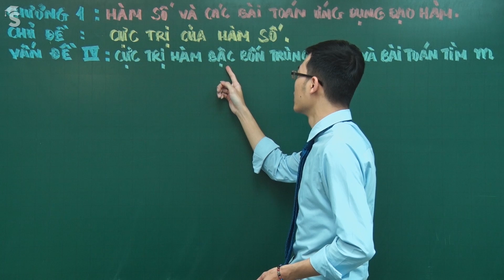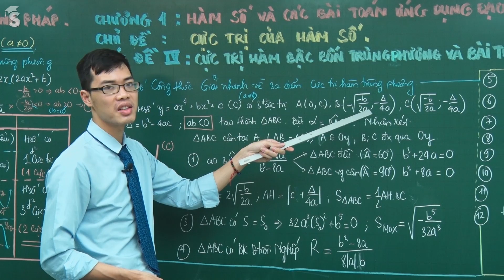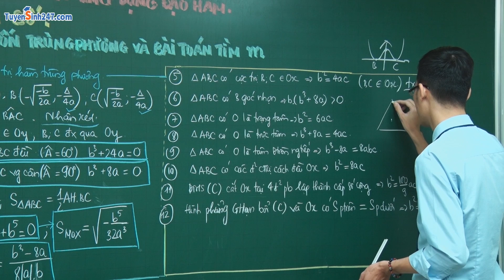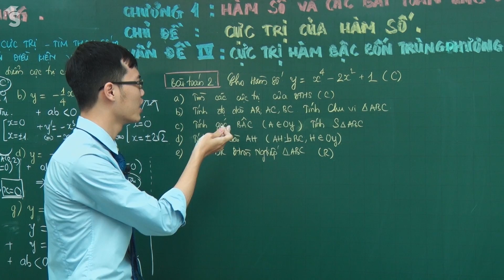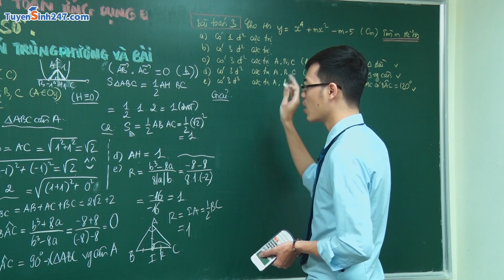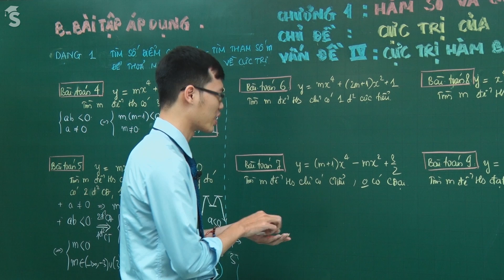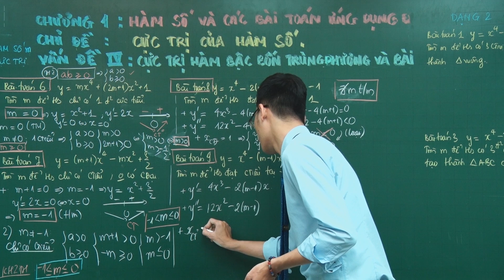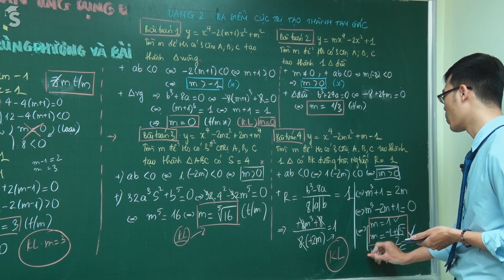Cực trị hàm bậc bốn trùng phương – Môn Toán lớp 12 – Thầy Nguyễn Công Chính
Cực trị là một bài toán quan trọng, đặc biệt là cực trị của các hàm đa thức, phân thức, trong đó có cực trị của hàm bậc bốn trùng phương. Trong bài giảng này thầy Chính sẽ hướng dẫn các em các dạng toán tìm cực trị của hàm bậc bốn trùng phương, cung cấp một số công thức giải nhanh về ba điểm cực trị hàm trùng phương và hướng dẫn giải chi tiết các dạng toán.